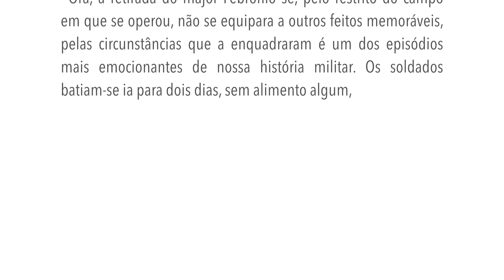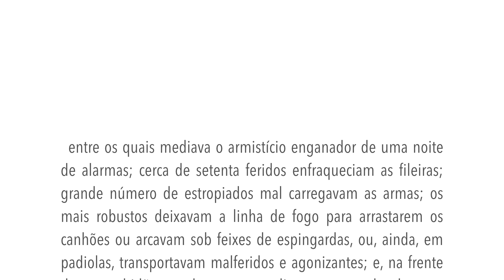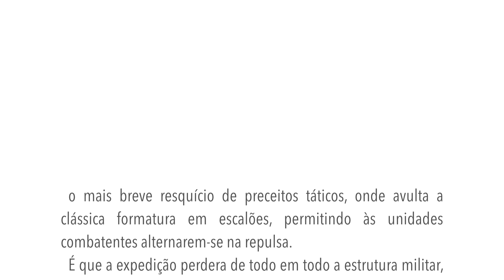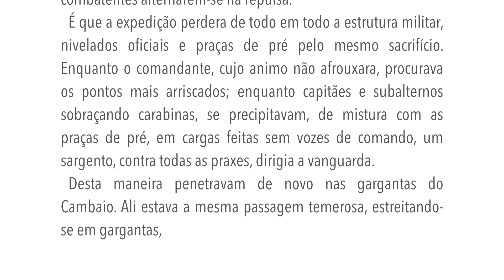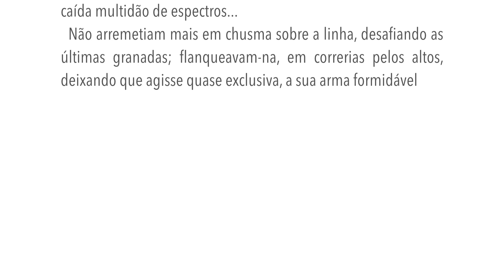Os sertões - Travessia de Cambaio - Capítulo V - A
Capítulo V
Retirada
Extintas as esperanças de sucesso, resta aos exércitos infelizes o recurso desse oscilar entre a derrota e o triunfo, numa luta sem vitórias em que, entretanto, o vencido vence em cada passo que consegue dar para a frente, pisando, indomável, o território do inimigo — e conquistando a golpes de armas todas as voltas dos caminhos.
Ora, a retirada do major Febrônio se, pelo restrito do campo em que se operou, não se equipara a outros feitos memoráveis, pelas circunstâncias que a enquadraram é um dos episódios mais emocionantes de nossa história militar. Os soldados batiam-se ia para dois dias, sem alimento algum, entre os quais mediava o armistício enganador de uma noite de alarmas; cerca de setenta feridos enfraqueciam as fileiras; grande número de estropiados mal carregavam as armas; os mais robustos deixavam a linha de fogo para arrastarem os canhões ou arcavam sob feixes de espingardas, ou, ainda, em padiolas, transportavam malferidos e agonizantes; e, na frente desta multidão revolta, se estendia uma estrada de cem quilômetros, em sertão maninho, inçado de tocaias...
Ao perceberem o movimento, os jagunços encalçaram-na.
Capitaneava-os, agora, um mestiço de bravura inexcedível e ferocidade rara, Pajeú. Legítimo cafuz, no seu temperamento impulsivo acolchetavam-se todas as tendências das raças inferiores que o formavam. Era o tipo completo do lutador primitivo — ingênuo, feroz e destemeroso —, simples e mau, brutal e infantil, valente por instinto, herói sem o saber — um belo caso de retroatividade atávica, forma retardatária de troglodita sanhudo aprumando-se ali com o mesmo arrojo com que, nas velhas idades, vibrava o machado de sílex à porta das cavernas...
Este bárbaro ardiloso distribuiu os companheiros pelas caatingas, ladeando as colunas.
Estas marchavam lutando. Dando um último choque partindo o círculo assaltante, começou a desfilar pelas veredas ladeirentas, sem que se lobrigasse, neste movimento gravíssimo, o mais sério das guerras, o mais breve resquício de preceitos táticos, onde avulta a clássica formatura em escalões, permitindo às unidades combatentes alternarem-se na repulsa.
É que a expedição perdera de todo em todo a estrutura militar, nivelados oficiais e praças de pré pelo mesmo sacrifício. Enquanto o comandante, cujo animo não afrouxara, procurava os pontos mais arriscados; enquanto capitães e subalternos sobraçando carabinas, se precipitavam, de mistura com as praças de pré, em cargas feitas sem vozes de comando, um sargento, contra todas as praxes, dirigia a vanguarda.
Desta maneira penetravam de novo nas gargantas do Cambaio. Ali estava a mesma passagem temerosa, estreitando-se em gargantas, ou içada à meia encosta, num releixo sobre os abismos; entalando-se entre escarpas; aberta a esmo ao viés das vertentes; sobranceada em todo o percurso pelas trincheiras alterosas. Uma variante apenas: de bruços ou de supino sobre as pedras, desenlapando-se à boca das furnas, esparsos pelas encostas, viam-se os jagunços vitimados na véspera.
Os companheiros sobreviventes passavam-lhes, agora, de permeio, parecendo uma turba vingadora de demônios entre caída multidão de espectros...
Não arremetiam mais em chusma sobre a linha, desafiando as últimas granadas; flanqueavam-na, em correrias pelos altos, deixando que agisse quase exclusiva, a sua arma formidável — a terra. Esta bastava-lhes. O curiboca que partira a lazarina ou perdera o ferrão no torvelinho volvia o olhar em torno — e a montanha era um arsenal. Ali estavam blocos esparsos ou arrumados em pilhas vacilantes prestes a desencadear o potencial de quedas violentas, pelos declives.